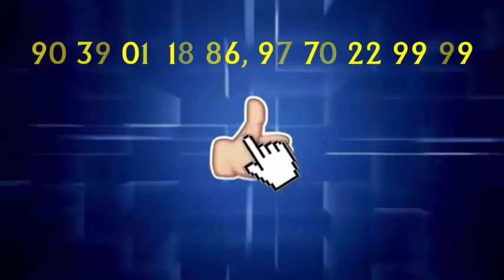बटियागढ़ में अंतर्राष्ट्रीय यादगार दिवस पर शिक्षको ने दिवंगत कोरोना शहीदो को दी श्रृद्धान्जलि...